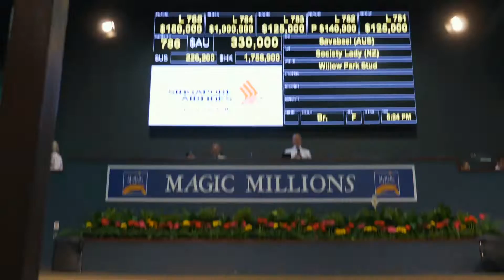$700,000 for half-brother to YES YES YES!